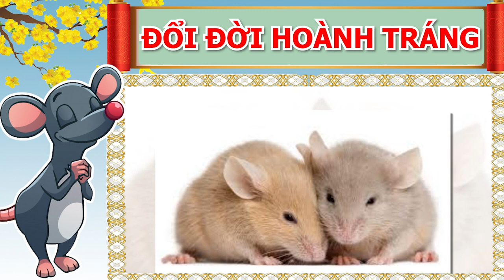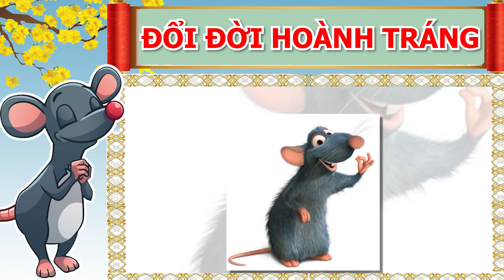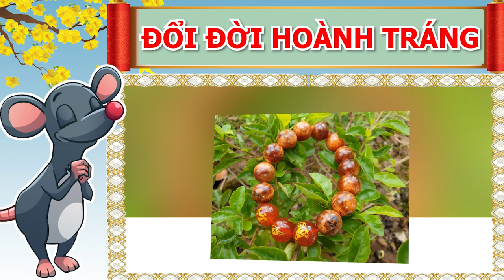CHỦ NỢ HÚ HỒN Khi Nghe Tin 3 Con Giáp Này Trúng To, Số Đỏ Như Son, Càng Về Cuối Năm Càng NHIỀU TIỀN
01. Linh phù giải hạn
02. Hồ lô hóa giải Ngũ Hoàng
03. Mai Hoa Phú Quý
04. Gương bát quái tinh cầu
05. Kim bài thái tuế 2023
06. Vòng tam hợp Dần Ngọ Tuất
07. Vòng tam hợp Thân Tý Thìn
08. Vòng tam hợp Hợi Mão Mùi
09. Vòng Tam Hợp Tỵ Dậu Sửu
10. Bát bảo tâm kinh
11. Minh Quang pháp bảo cầu
12. Minh Quang pháp bảo lục giác
13. Tỳ Hưu Lộc Tài (Đồng)
14. Tỳ Hưu Khai Vận ( Bạch Ngọc)
15. Bách Niên Tụ Tài ( tụ tài lộc)
16. Song long ngọc ấn ( ấn thăng quan)
17. Kim bài ngũ Lộ Thần Tài
18. Hồ lô bình an ( treo xe)
19. Móc khóa văn xương
20. Ống bút văn xương gỗ đào
21. Bút văn xương gỗ đào
22. Bút văn xương gỗ đào nhỏ
23. Hoa mai kim tiền ( mạ vàng )
24. Các vật phẩm phong thủy khác CHỦ NỢ HÚ HỒN Khi Nghe Tin 3 Con Giáp Này Trúng To, Số Đỏ Như Son, Càng Về Cuối Năm Càng NHIỀU TIỀN.
Quý vị thân mến, ba con giáp này làm gì cũng thuận buồm xuôi gió, gặp nhiều điều may mắn, Thần Tài che chở ban cho vận may bất ngờ mà còn được cả thiên địa nhân mà phất lên như diều gặp gió. Vậy xin mời quý vị và các bạn cùng đón xem chương trình ngày hôm nay để biết được các con giáp này là con giáp nào. Và liệu rằng mình có nằm trong những con giáp may mắn này hay không và có những vận may nào đến với các con giáp này trong thời điểm nửa cuối năm sắp tới?